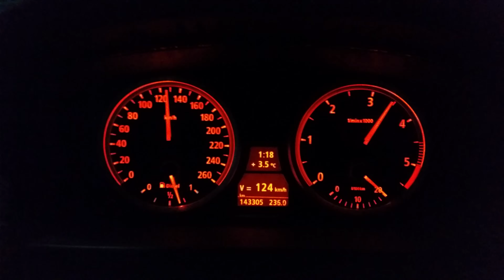BMW E60 520d 163hp+ 80-120 Fourth Gear & Fifth Gear